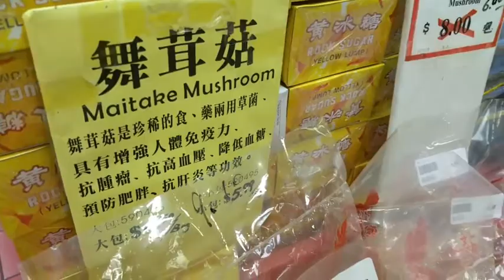How to find maitake mushrooms in a Chinese Health Food Pharmacy, Surrey BC, Canada